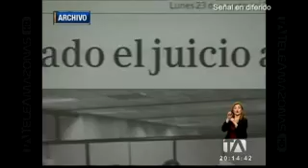Hermanos Isaías fueron condenados a ocho años de cárcel por peculado - Teleamazonas